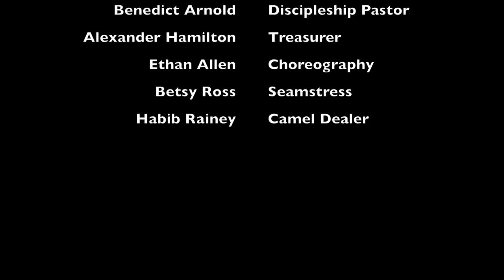#8 No Record of Wrongs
Astoria's Preaching Guy, Jim Dewar, talks about the power of forgiveness & letting go of scorekeeping. If you're keeping a record of offenses against you, heed the words of Bob Newhart: "Stop it!"